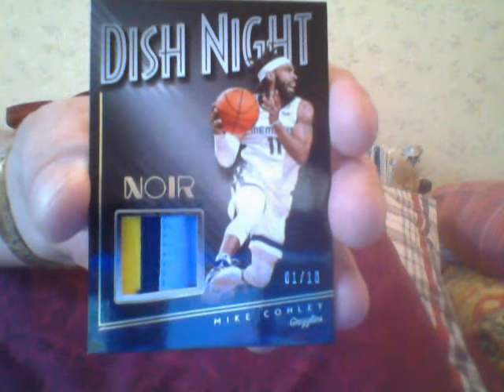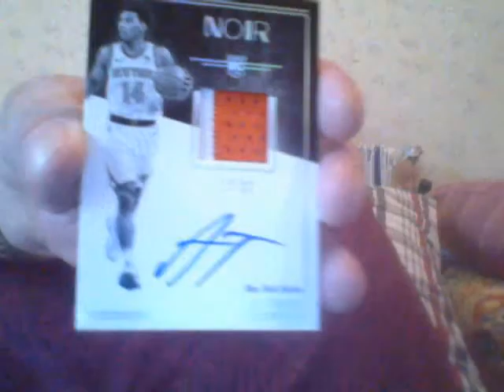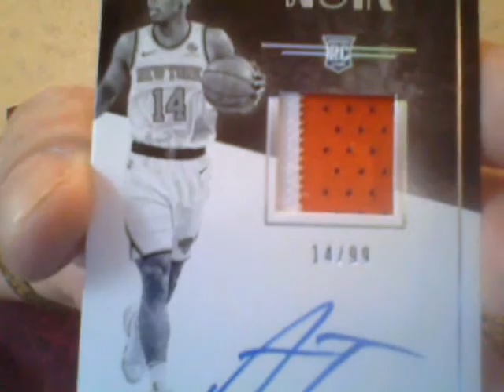More Bangers!!!!!!!!!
Oh well!